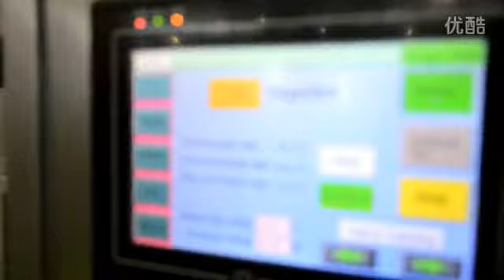Высокоскоростной автомат до 150 упаковок в минуту